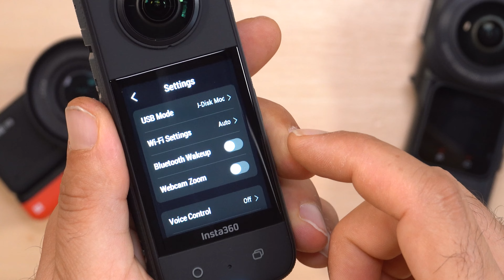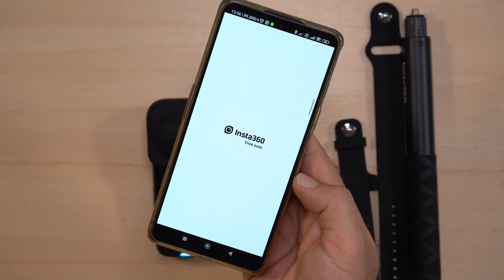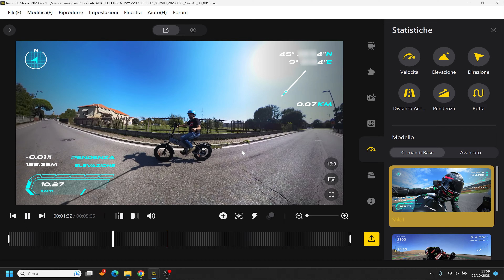Questo Telecomando GPS è GRATIS e Comanda Tre Telecamere Insta360 contemporaneamente!